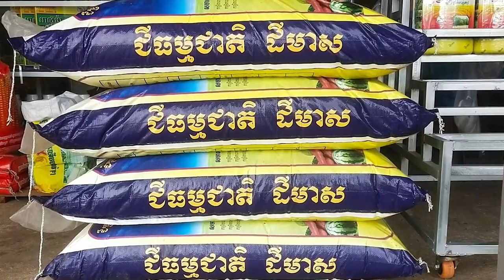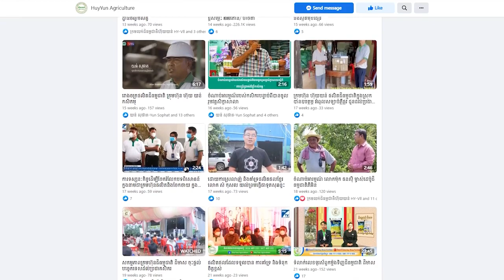ជីធម្មជាតិ ដីមាស | ដីច្រើន ដាំច្រើន តែមិនបានផល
ប្រធានបទ៖ ដីច្រើន ដាំច្រើន តែមិនបានផល ដោយសារអ្វី
✅ ទំនាក់ទំនង៖
☎ ផ្នែកបច្ចេកទេសៈ
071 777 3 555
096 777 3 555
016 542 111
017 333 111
☎ ផ្នែកទីផ្សារ៖
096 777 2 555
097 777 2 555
☎ទំនាក់ទំនងព័ត៍មានបន្ថែម :
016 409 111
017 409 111